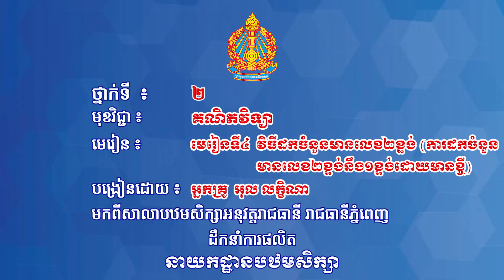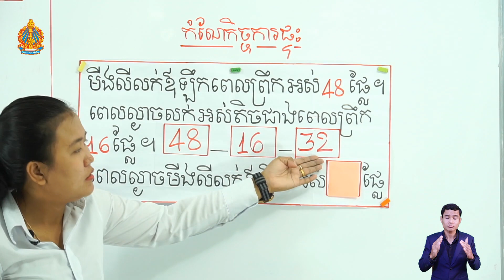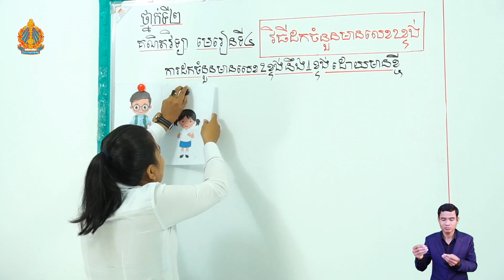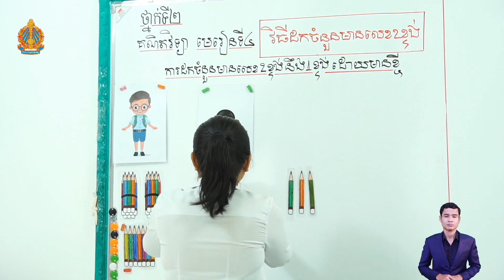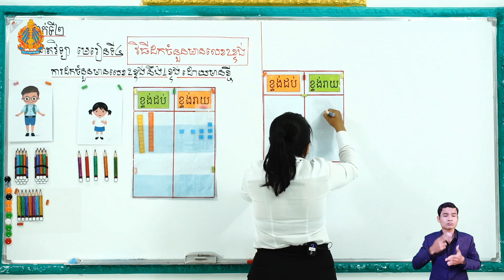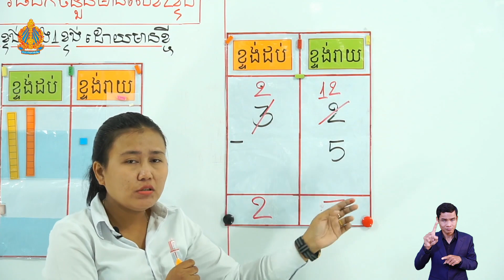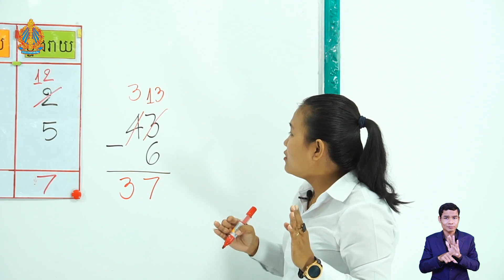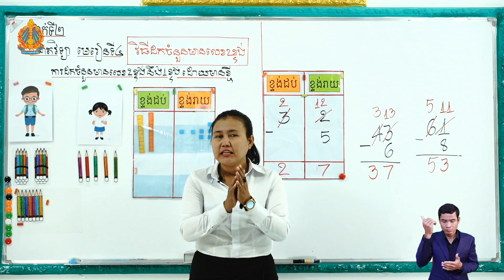ថ្នាក់ទី២ គណិត មេរៀនទី៤ (ត ថ្ងៃទី៧)វិធីដកចំនួនមានលេខ២ខ្ទង់ ការដកចំនួនមានលេខ២ខ្ទង់នឹង១ខ្ទង់ដោយមានខ្ចី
ថ្នាក់ទី២ គណិតវិទ្យា មេរៀនទី៤ (ត ថ្ងៃទី៧) វិធីដកចំនួនមានលេខ២ខ្ទង់ ការដកចំនួនមានលេខ២ខ្ទង់នឹង១ខ្ទង់ដោយមានខ្ចី អ្នកគ្រូ អុល លក្ខិណា បឋមអនុវត្ត រាជធានីភ្នំពេញ

Khmer, Mathematics,
Teacher, and Student.